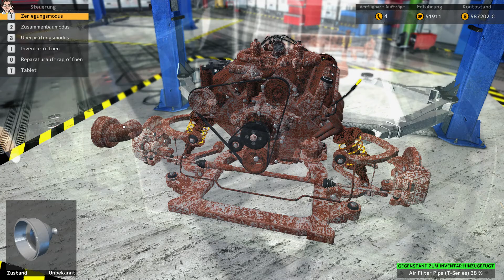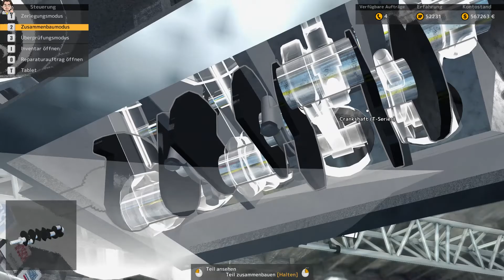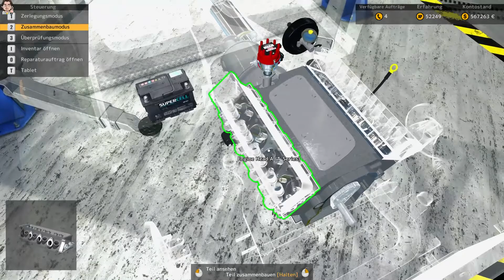Let´s Play ☆ Car Mechanic Simulator 2015 ☆ #218 "Zu Silvester der Bentley T-series" [German|Deutsch]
☆ Car Mechanic Simulator 2015 ☆ Folge 218